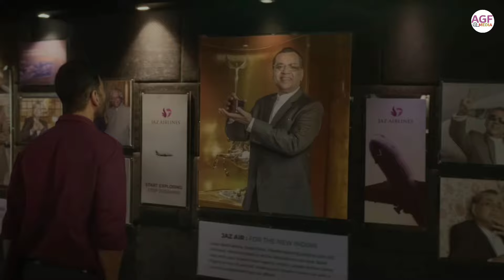SARFIRA TRAILER REVIEW - HINDI | AKSHAY KUMAR'S NEW MOVIE TRAILER REVIEW